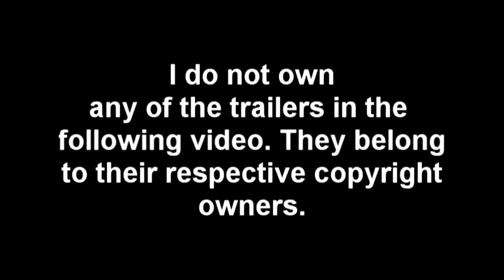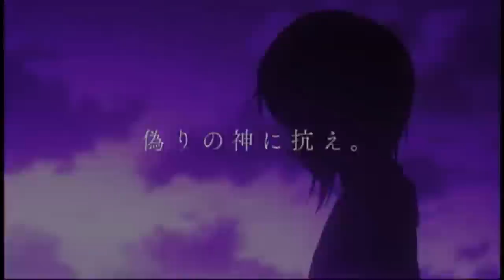From the New World Preview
From the New World Preveiw from Anime Salvation. Like this? Watch the latest episode of Anime Salvation on Blip!

This is the 14th preview for the fall anime season.

From The New World (Shinsekai yori) will be airing on September 29, 2012

Synopsis
About one thousand years into the future, civilization has been retrograded and humans are living dispersed within small communities. People in this era have a psychic power called "Juryoku" which materializes things they imagine. In the absence of advanced scientific technology, people are using this power as a major source of energy.

One day, a girl called Saki, along with her friends, finds a small archive robot outside the town. It records the ancient history of humans. It tells them that Juryoku was found in the 21st century and the discovery caused a world war between psychics and non-psychics. The psychics won this war and thus their reign of terror began.

When the adults in town figure out that the children discovered this forbidden knowledge, they seal their Juryoku and exile them. Saki and the others end up in a forest where they meet a huge hairless bipedal mouse known as a "Bakenezumi" and get involved in a violent war the creatures are currently engaged in.

Ayumu Murase as Shun Aonuma (14 years old)
Daisuke Namikawa as Suquiira
Hiroaki Hirata as Kir?maru
Kanako Touj? as Satoru Asahina
Motoki Takagi as Mamoru It? (14 years old)
Risa Taneda as Saki Watanabe
Yuuki Kaji as Satoru Asahina (14 years old)

Haruka Kudou as Mamoru It?
Kana Hanazawa as Maria Akitsuki
Mai Toudou as Shun Aonuma

Director: Masashi Ishihama
Series Composition: Masashi Sogo
Original creator: Y?suke Kishi (novel)
Producer: Yutaka Oomatsu

Main Character Design: Chikashi Kubota
Theme Song Performance: Risa Taneda

Aniplex
Broadcaster:
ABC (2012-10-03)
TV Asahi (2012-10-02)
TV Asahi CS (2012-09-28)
Production:
From the New World Production Committee
Pony Canyon
TV Asahi